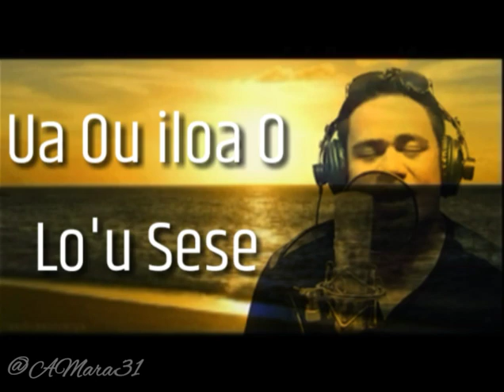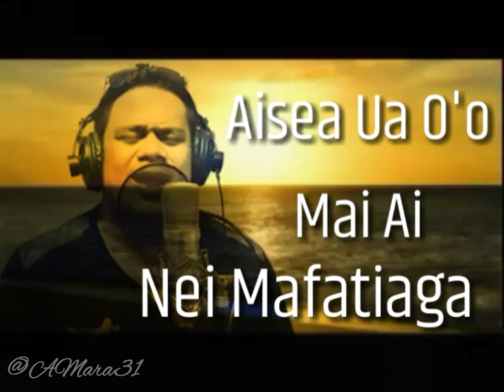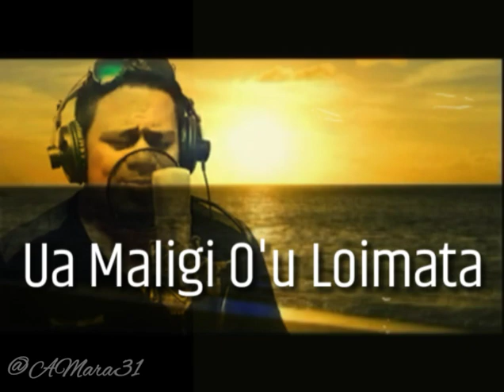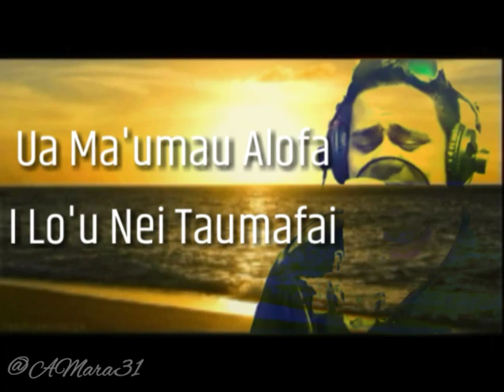Fa'amagalo Mai - Penehuro Ft. Ta'i_2019 (FULL LYRICS) @AMara31♥